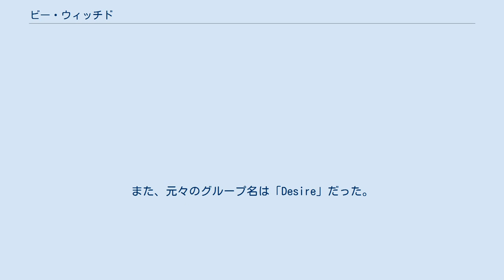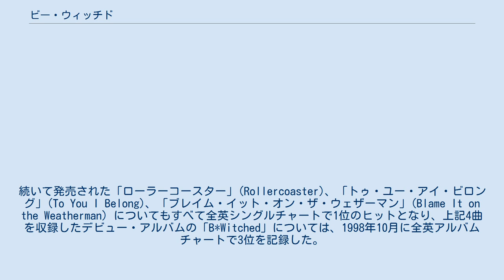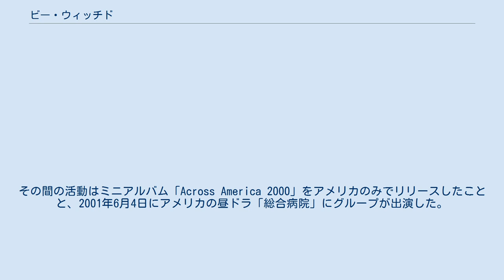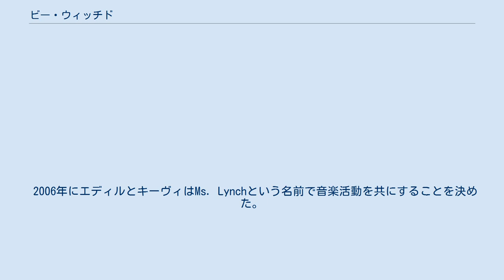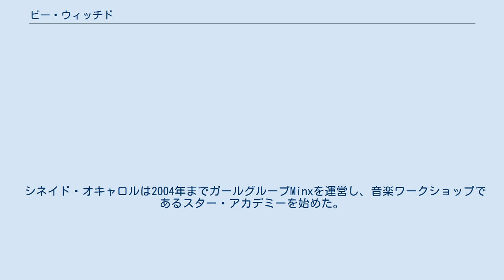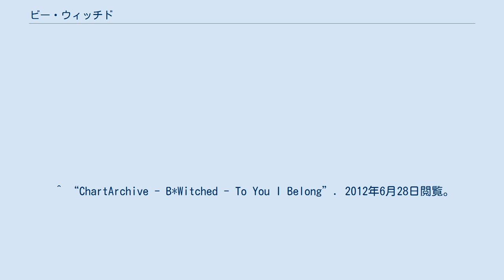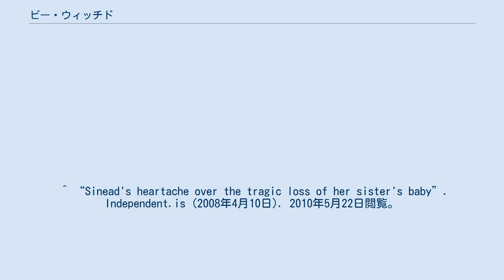ビー・ウィッチド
ガール・グループ
ビー・ウィッチド（英: B*Witched）は、1997年に結成されたアイルランド出身の女性アイドルグループ。
「セ・ラ・ヴィ」(C'est La Vie)など4曲が、全英シングルチャートで1位になっている。
 グループは2002年に一度解散するが、2012年10月にイギリスのリアリティ番組、"The Big Reunion"の企画により再結成した。
 ビー・ウィッチドは、エディル・リンチとキーヴィ・リンチの双子の姉妹、およびリンゼイ・アーモー、シネイド・オキャロルで結成され、意図的におてんば娘のイメージをつけられた。
また、元々のグループ名は「Desire」だった。
 エディルとキーヴィの兄であるシェーン・リンチの紹介で、元ニュー・キッズ・オン・ザ・ブロックのチーフマネージャーのキム・グラバーをマネージャーにすると、1997年にキム自身が経営するGlowworm Records（エピック・レコードの子会社）と契約した。
 1998年5月25日に最初のシングル「セ・ラ・ヴィ」(C'est La Vie)をリリースすると、全英シングルチャートで1位となった。
続いて発売された「ローラーコースター」(Rollercoaster)、「トゥ・ユー・アイ・ビロング」(To You I Belong)、「ブレイム・イット・オン・ザ・ウェザーマン」(Blame It on the Weatherman) についてもすべて全英シングルチャートで1位のヒットとなり、上記4曲を収録したデビュー・アルバムの「B*Witched」については、1998年10月に全英アルバムチャートで3位を記録した。
 翌年にはアメリカへ進出。
ブリトニー・スピアーズとともにイン・シンクのオープニングアクトを務め、シングル「セ・ラ・ヴィ」はビルボード・シングルチャートで9位のヒットを記録。
また、アルバム「B*Witched」についてはプラチナアルバムとなった。
 しかし、セカンド・アルバム「Awake and Breathe」からの先行シングル「ジェシー・ホールド・オン」(Jesse Hold On) が全英シングルチャートで4位に終わり連続1位は4曲でストップすると、続いて発売された「I Shall Be There」、「Jump Down」については人気の低下を証明づけることとなってしまった（それぞれ全英シングルチャートで13位、16位）。
 その後は、しばらくサード・アルバムの制作作業に入った。
その間の活動はミニアルバム「Across America 2000」をアメリカのみでリリースしたことと、2001年6月4日にアメリカの昼ドラ「総合病院」にグループが出演した。
 2002年中旬にサード・アルバムからの先行シングル「Where Will You Go」をリリースして復帰する予定だったが、その前にレコード会社より契約解除されてしまった。
新たにTelstar Recordsと契約したが、その直後の9月にシネイド・オキャロルがグループから正式に脱退したことで、解散した。
 ビー・ウィッチドが2002年に解散した後も、エディルとキーヴィは音楽業界で働き続けた。
エディルはプロダクションチームであるXenomaniaにソングライターとして参加し、2003年にはガールズ・アラウドの「Some Kind of Miracle」やシュガーベイブスの「Situations Heavey」を制作した。
エディルは2006年8月に結婚し、2007年7月に娘を、2010年3月に第二子を出産した。
 キーヴィはアレックス・トムズとZiiiing!という音楽制作会社を結成した。
2005年12月には白雪姫のパントマイムをノッティンガム劇場で主演した。
 2006年にエディルとキーヴィはMs. Lynchという名前で音楽活動を共にすることを決めた。
そして、彼女たちは「Tip It」「Diet Coke」「What's Up」「Poppin In」「Halo」といった曲を制作し、イギリス・アイルランドの大学やナイトクラブをツアーで回っている。
 リンゼイ・アーモーは2003年に公式ウェブサイトを立ち上げ、ソロ活動を始めた。
2006年9月には911のリー・ブレナンと結婚したが、2011年に離婚。
2007年5...